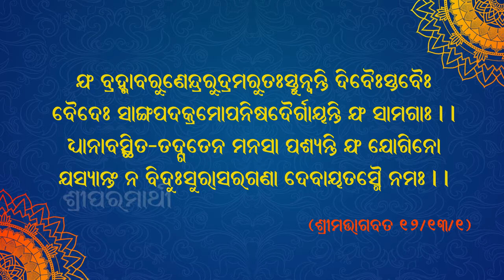01.12.2020 - why do Deities appearance in this world (Oriya)